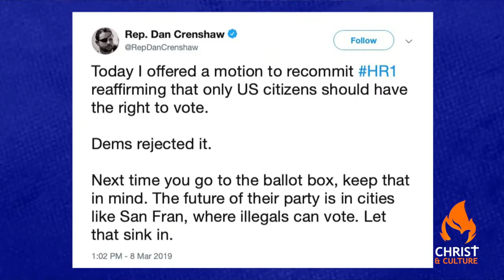Time for Christians Leave the Godless Democrat Party?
The party of godlessness is taking their extremism up a few notches to the point you can no longer be neutral. Just a handful of things liberal Democrats have supported in recent weeks include: infanticide, anti-Semitism, environmentalism, illegal immigration, transgender surgeries, the LGBTQ agenda, legalizing prostitution, and of course – socialism.

Does the cycle of godlessness begin with those elected to office, or the people who vote them into power?

For those who trust in Jesus Christ and believe the Bible is true, if you vote for policies that go against God’s teachings and biblical morality, it might be time to reexamine your priorities, values, and even who or what your faith is in.